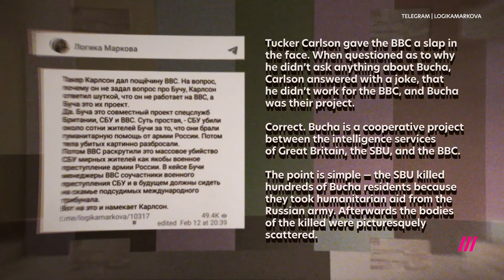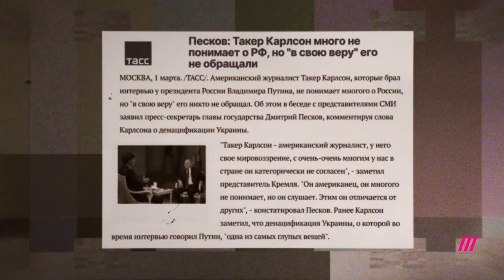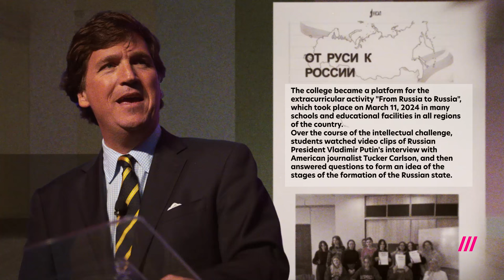Is Tucker Carlson a Russian propagandist? Russian Propaganda Review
As many of you know, recently Tucker Carlson visited Moscow where he was first introduced to the cutting-edge invention of the coin operated shopping cart. But his trip didn't only revolve around technological advancements — it also took a trip down fake-memory lane when Vladimir Putin, who agreed to be interviewed by Carlson, gave him a pseudo historical lecture. In the new episode of Fake News, the show where we combat Russian propaganda, host Valeria Ratnikova looks at how the Kremlin propagandists all but fell in love with Tucker Carlson and how they followed his every step while he was in Moscow